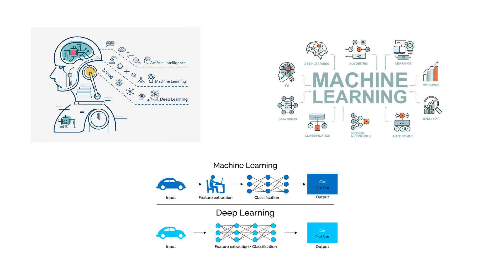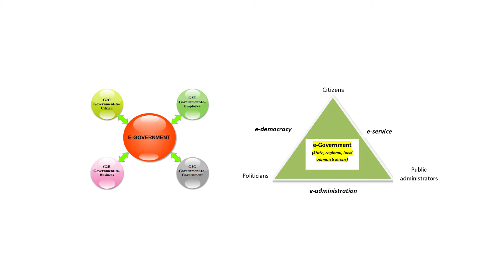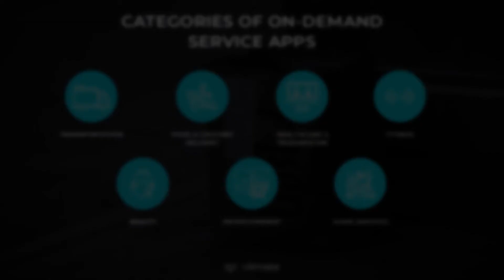Zimbabwe's Tech Revolution: Trends to Watch in 2022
Tech Trends to watch out in 2022. I have just compiled a few technology trends to watch out for in 2022 specifically for Zimbabwe.